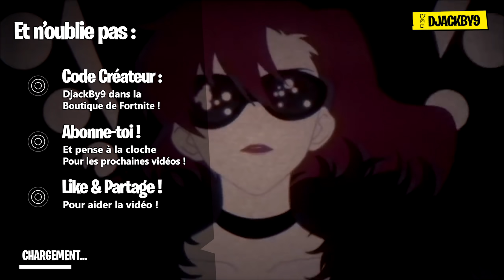Item "NUKE", Un POISSON CACHÉ, de Nouvelles VILLES & Autres News sur FORTNITE !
Et salut tout le monde, aujourd'hui on se retrouve pour parler d'Item "NUKE", Un POISSON CACHÉ, de Nouvelles VILLES & Autres News sur FORTNITE !

YellowCookiexD version